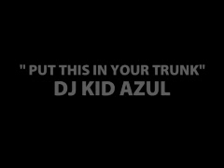IOTA CAR SHOW LISTING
This is just a run down of all the cars that came out for the show.